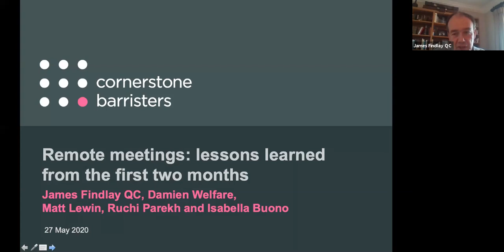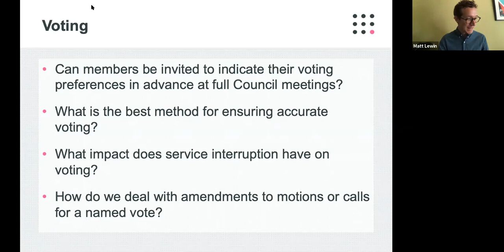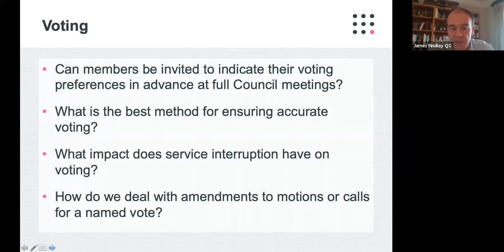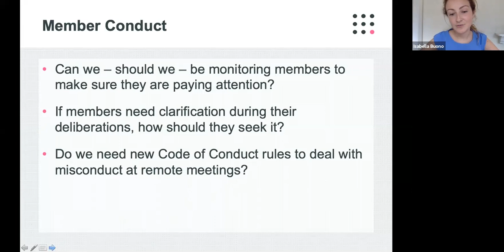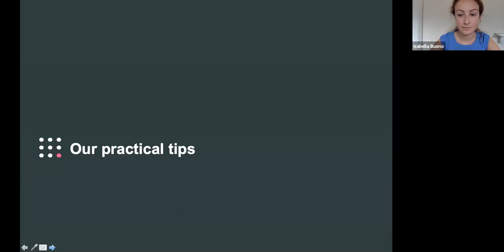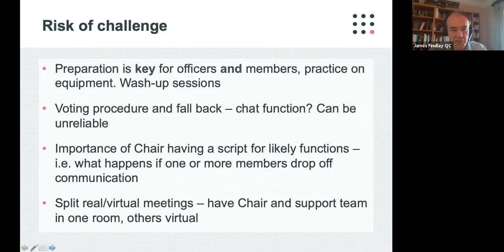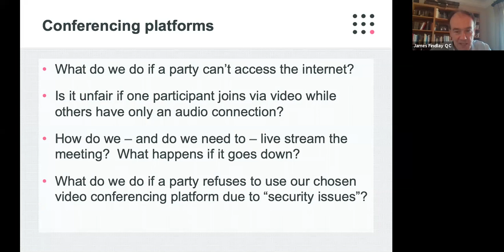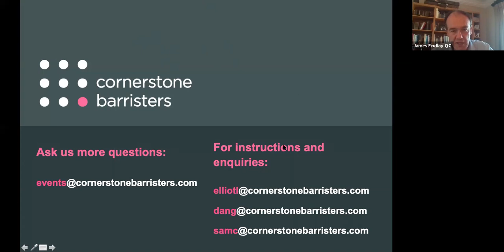Webinar - Workshop on Virtual Meetings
Cornerstone Barristers' third instalment in our series on the new Remote Meetings Regulations.

Rather than simply looking at the regulations and providing tips for future meetings, this session drew on the experience of virtual local authority meetings which have been held so far. Building on that experience, we provided some practical solutions to issues that have arisen, as well as sharing best practice.

The intention of this workshop is to be more interactive than before so we can focus on what is most concerning you, and hence we would first like to hear from you.